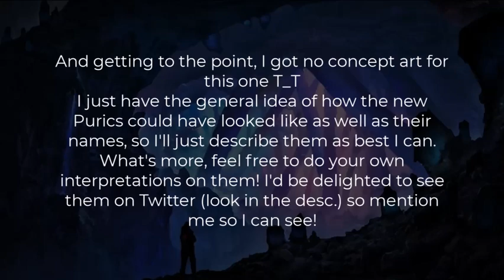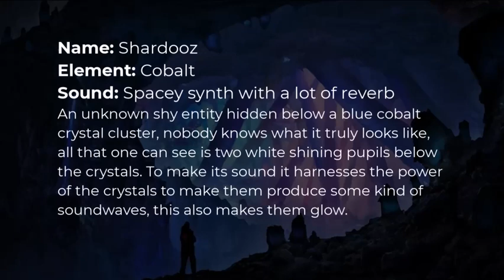Periodical Cavern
Video made with Camtasia